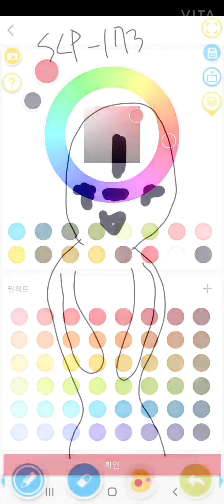SCP-173 땅콩 그리기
이 녀석은 피배설물이 섞인 검붉은 물질을 뿜어서 격리시설에서 1주마다 청소를 해줘야한다함